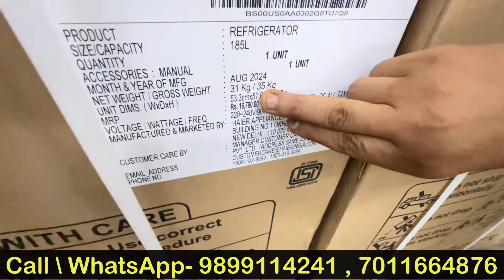₹100 के किस्त पे फर्नीचर खरीदें | 41 हजार मे 21 समान | Cheapest Furniture Market | Baba कम्युनिकेशन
घर का सारा सामान मात्र 200/- रुपये के किस्त पर  | Cheapest furniture market | Electronic Market

शादी का पुरा सामान मात्र 51000 मे
बाबा कम्युनिकेशन
हमारा पता झारसैंतली बल्लबगढ़ फरीदाबाद हरियाणा 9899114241,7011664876

Baba Communication
main Market ,Sec 58,Jharsently, Ballabgarh Faridabad ,Haryana

घर का सारा सामान मात्र 51000 मे ज़िसमे 21 सामान है
बाबा कम्युनिकेशन (sector 58) झाडसैतली बल्लबगढ फरीदाबाद
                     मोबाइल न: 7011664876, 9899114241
(1)  फ्रीज  (180Ltr) lg
(2)   led tv 24 इंच
3)   कूलर (3 फुट )
(4)  ड़बल बेड (बोक्स वाला) सिराना सहित डिजाइन वाला
(5)  अलमारी (शीशा वाली)  6 फुट
(6)   सोफा सेट (5 सीट वाला)
(9)   सेन्ट्रल  टेबल
(10)   4 कुर्सी
(11)   (2) गददे  3 इंच
(12)  गैस चूल्हा स्टील (डबल)
(13)  मिक्सी
(14)    प्रेस
(15)   रोटी बनाने वाली मशीन
(16)  फ्रीज की चौकी
(17)   (2)तकिया
(18)   बेडशीट डबल बेड तकीए कवर साथ
(19)  बेठने वाली लकडी की चौकी
(20) 51 बर्तन  डिनर सेट (full) स्टील का
 (21) home theatre system

दोस्तों में इस वीडियो में दिल्ली की सबसे सस्ती फर्नीचर कहां मिलती है दिखाया हूं ।
इस दुकान पे आपको 50% छूट पर कुर्सी , मेज , पलंग , अलमारी , दीवान, टेबल , सोफ़ा , ड्रेसिंग टेबल , बच्चों के स्टडी टेबल , घर में रखने वाली मंदिर , गद्दा और भी बहुत कुछ मिल जाएगी।

तो दोस्तों अगर आपको शादी में गिफ्ट देने के लिए सामान खरीदना हो तो अप्प यह से खरीद सकते है इस वीडियो मैने आपको जानकारी देने के कोसिस की है .

कीर्ति नगर दिल्ली में फर्नीचर निर्माताओं नई दिल्ली दिल्ली

कीर्ति नगर फर्नीचर मार्केट

नवीनतम फर्नीचर, कीर्ति नगर new delhi, delhi

फर्नीचर बाजार नई दिल्ली दिल्ली

फर्नीचर मार्केट new delhi delhi

फर्नीचर बाजार दिल्ली

कीर्ति नगर फर्नीचर new delhi दिल्ली

शास्त्री पार्क फर्नीचर मार्केट

imported furniture stores in mumbai

bharat furniture miyapuri

wholesale furniture market in bhiwandi

turbhe furniture market

bowbazar furniture market

bow bazar kolkata furniture

wooden furniture manufacturers in kolkata

poddar court furniture

furniture market in west bengal

sealdah furniture market

dreams furniture patna, bihar

best furniture shop in patna

furniture showroom in patna

furniture shop in nala road patna

furniture shop in boring road patna

furniture shop in kankarbagh patna

furniture mall bailey road patna

wooden furniture in ranchi

furniture price in ranchi

sell old furniture in ranchi

furniture stores in ranchi

furniture world - best furniture showrooms ranchi, jharkhand 834001

wooden furniture ranchi, jharkhand

folding bed in ranchi

furniture on rent in ranchi

furniture online

pepperfry furniture

big bazaar furniture online

pepperfry furniture online

furniture stores

discount furniture online

krishna furniture gurgaon